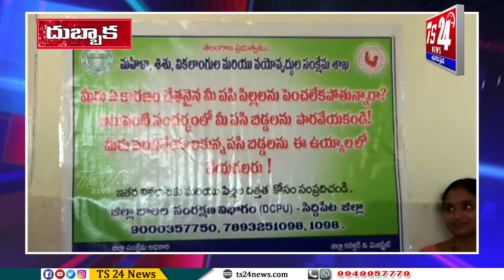పసిపిల్లలను పెంచలేకపోతున్నారా ! ఐతే ఈ ఉయ్యాలలో వేయండి - ఎమ్మెల్యే రఘునందన్ రావ్ |TS24 News